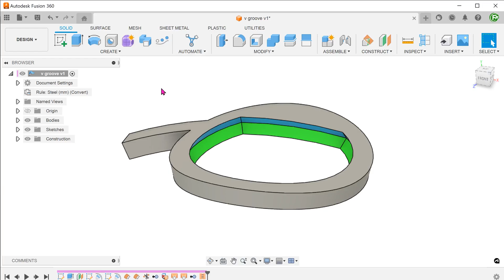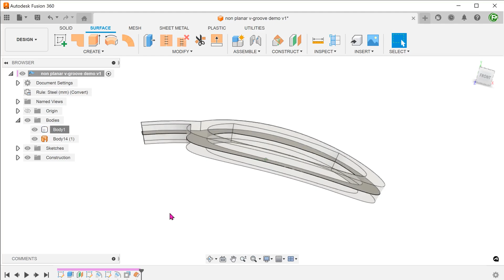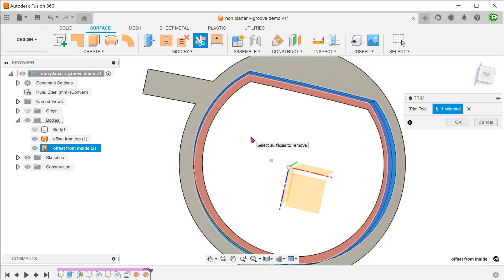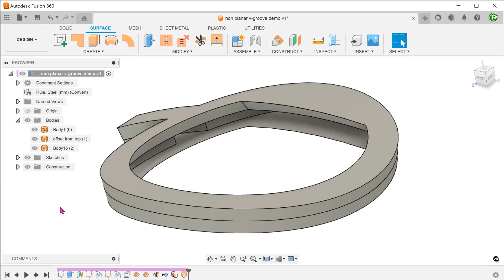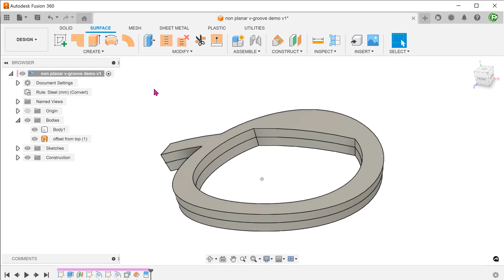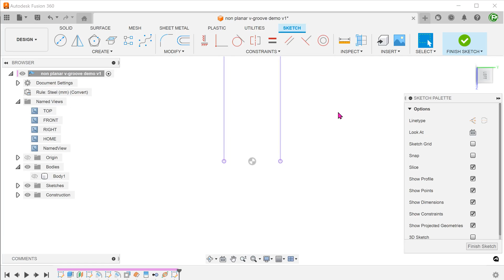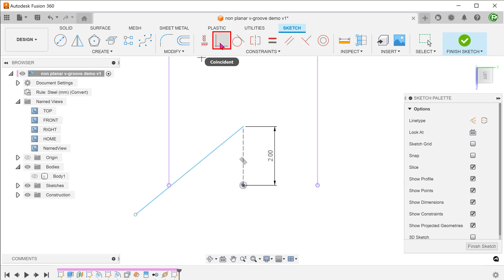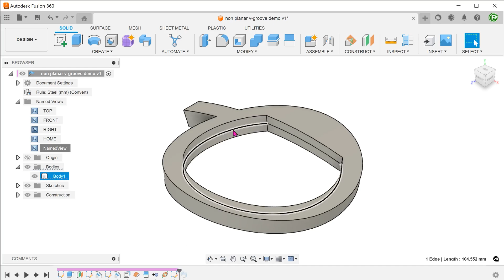Fusion 360 | V-groove on non-planar frame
Creating a v-groove on a non-planar frame.

0:00 Intro
0:35 Surfacing method
5:40 Swept cut method